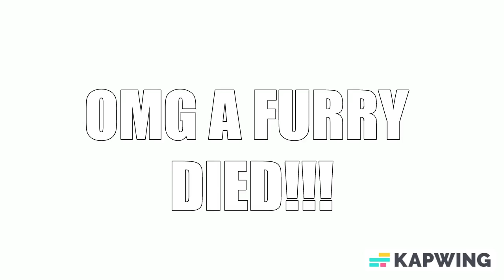a video i forgot to upload